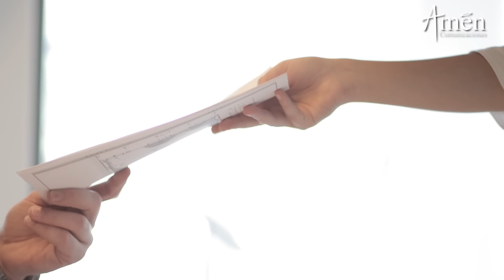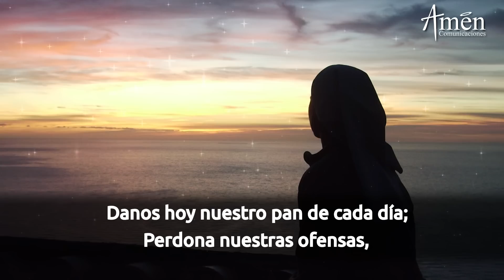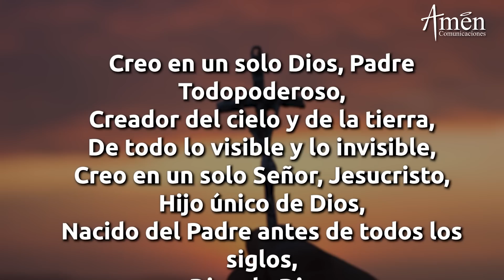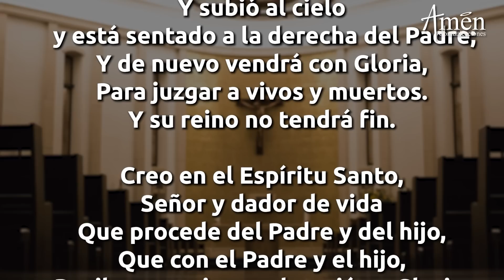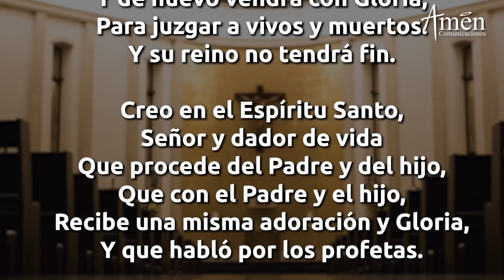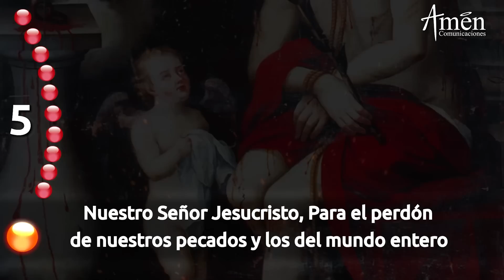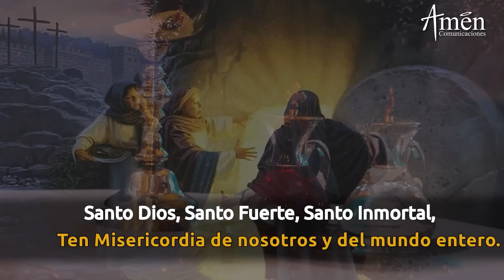Coronilla de la Divina Misericordia l Domingo 21 Febrero 2021 l Ora a Jesús l Padre Carlos Yepes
𝗘𝗡𝗖𝗨𝗘𝗡𝗧𝗥𝗔𝗡𝗢𝗦 𝗘𝗡